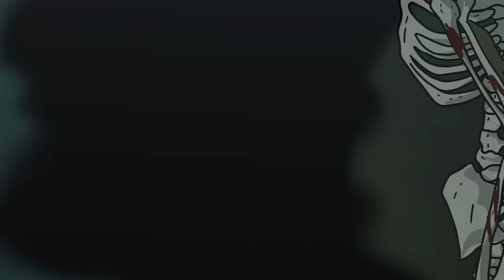Khủng long Zombie SCP-4959 - Teotihuacan Pterodactylactery (Hoạt hình SCP)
Tiến sĩ Bob mang đến cho bạn đối tượng thuộc Lớp Euclid của Tổ chức SCP, SCP-4959 - Hoạt hình Teotihuacan Pterodactylactery.

SCP 4959 là một con khủng long có thể cử động nhưng đã phân hủy đang chiếm giữ một buồng đá lớn bên dưới Đền thờ Rắn có lông ở Teotihuacan, Mexico. Các nhà cổ sinh vật học của tổ chức đã xác định rằng sinh vật dị thường SCP 4959 là một loài khủng long azhdarchid lớn bất thường, có liên hệ đến Quetzalcoatlus hoặc có thể là Hatzegopteryx.

Video này có nguồn từ SCP-4959 - SCP Foundation được viết bởi Weryllium, được phát hành dưới Creative Commons Sharealike 3.0.